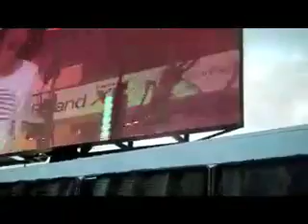Foreigner Performs Hot Blooded at Sweden Rock Festival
June 5, 2009 - Foreigner Performs Hot Blooded at the Sweden Rock Festival.